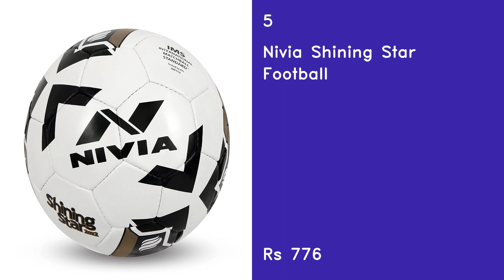Top 5 Best Football In 2021 India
1
Nivia Storm Football - Size 5

2
Vector X Street Soccer Rubber Moulded Football, Size 5

3
Nivia 1019 Football, Youth Size 5

4
VOODANIA Telstar Combo Pack 1 Football & 1 pump PU material multi color size 5 for All Age Groups Kids Fans of Euro Cup copa America letin American Football New Age All Surface Football

5
Nivia Shining Star Football